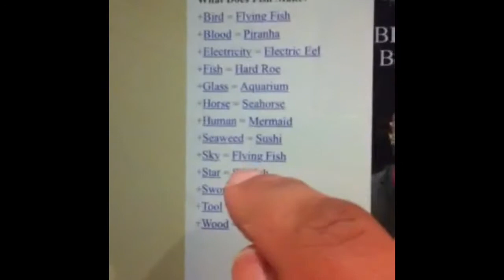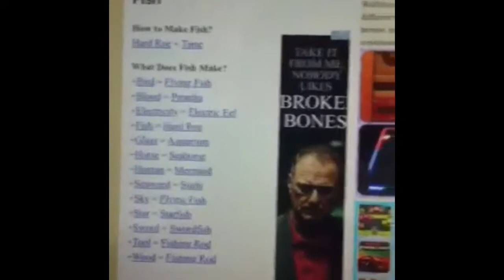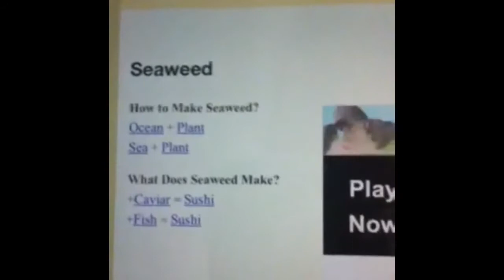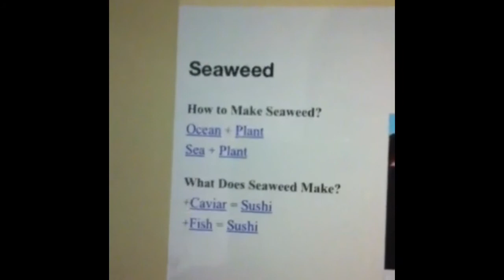FISH-O-RAMA: Little Alchemy (2)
Been a while. Going to be spamming videos like crazy